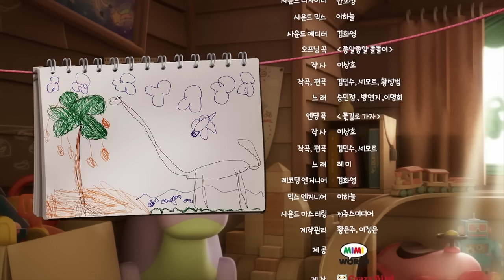[쫑알쫑알 똘똘이 풀버전] 2화 - 앵두는 새친구 | Toritori Animation | EP.2 Bird Episode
매주 목요일은~ 똘똘이 DAY!
매주 목요일 ▶재능TV 8시 30분 시즌2 본/방/사/수◀ 하고~
똘똘이 공식 채널에서만 공개되는 ▶시즌1 풀버전 복습◀하자!

방영채널
- 시즌2 : 재능TV 매주 목요일 8시 30분
- 시즌1 : 똘똘이 공식 유튜브 채널 매주 목요일 풀버전 업로드
- IPTV VOD : SK Btv, 올레KT, 홈초이스

매주 목요일엔 또리또리 똘똘이~